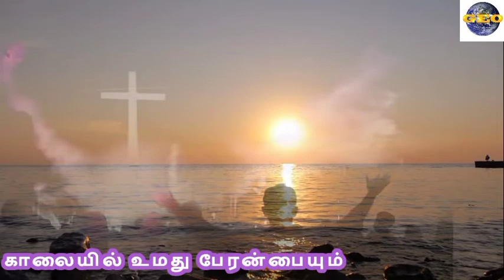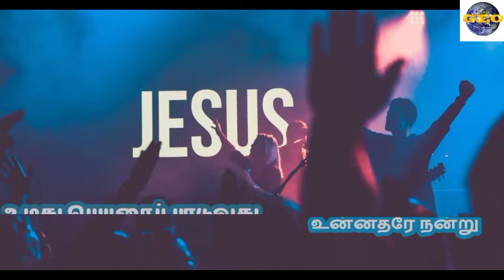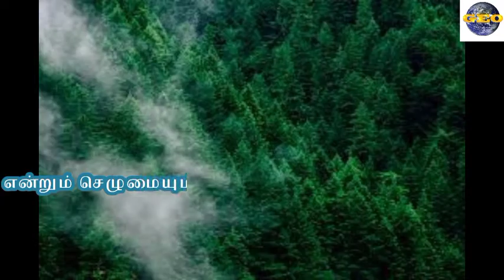திருப்பாடல் 92|பொதுக்காலம் 11ஆம் ஞாயிறு|அருள்பணி. சி.ஜார்ஜ் பெர்ணான்டஸ்|அருள்சகோ.பாஸ்டின் பாரதி J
# Psalm 92
Psalm for the 11th sunday of Ordinary Time
praise and worship psalm about God's Goodness
# Psalm of the God's abundant blessing of good health
# Psalm of the Benevolence of God
Psalm of God's help
# Theme is the providence of God
keyboard programming by D.Joseph
Recorded and mixed by D.Joseph@AYYAMUSIC TRACKS Chennai
psalm Composed by Fr.C.George Fernandes
Psalm sung by Rev.Br. J. Bastin Bharathy
Released in geo ulagam
video editing by A.Mire Hubert://youtu.be/Be8d6cduY4s